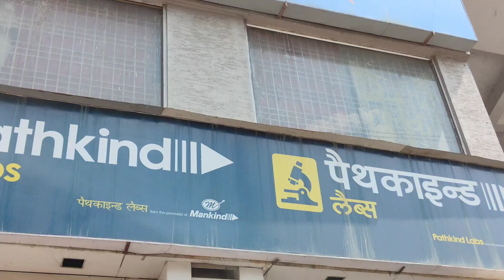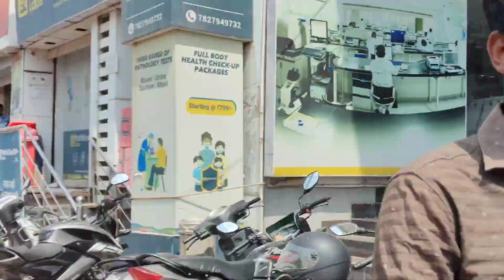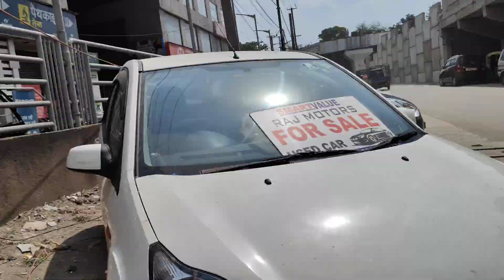रांची में आधार कार्ड कहां बनता है जान लो 💁Ranchi Mein Aadhar Card ki Fffice Mangal Tower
रांची में आधार कार्ड कहां बनता है जान लो 💁Ranchi Mein Aadhar Card ki Fffice Mangal Tower@sushmavlogs32

Hello Dosto kaise ho ap log mai vlogs se related video banati hu agar apko Meri video pasand ati  hai to video ko like kijiye or channel ko subscribe aur share Kare

Ranchi mein Aadhar card kahan banta hai
Ranchi mein Aadhar Card seva Kendra kahan hai
Ranchi mein Aadhar card kahan sudharta hai
Ranchi Aadhar card Mangal tower mein
Mangal tower Ranchi
Ranchi Mangal tower
Mangal tower Ranchi block
Mangal tower Ranchi video
Kanta toli block
Kanta toli video
Sushma block Mangal tower video
Sushma blog video Mangal tower Ranchi
Sushma blog
sushma vlogs today
how to make Sushma block
Sushma block ki Mangal tower ki video
aaj main gai Mangal tower
main gai Mangal tower Aadhar card sudharne
vlog
video Ranchi
Mangal tower Ranchi Jharkhand
Ranchi blog
Mangal tower video
Mangal tower kahan hai
Ranchi mein Mangal tower kahan hai
Sushma daily block
sushma vlogs village
vlog
ankush saxena blog
love marriage couple blog
viral
daliy vlogs
vlogs
nandini ashish ka video
love marriage
marriage
village food
desi biscuit recipe
thekua recipe video
guddu vlogs
love couple vlogs
daily vlog
Jharkhand block
Ranchi block Jharkhand

( Palamu Jharkhand Sushma vlogs India )